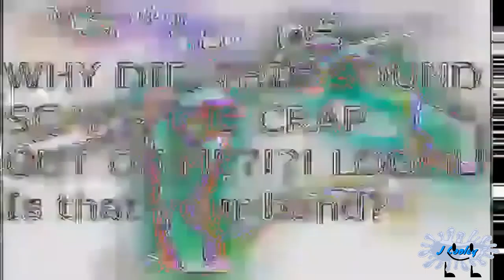[YTP TENNIS] Round65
Round 65 Vs Everyone In Joe Fulton Poop Chain